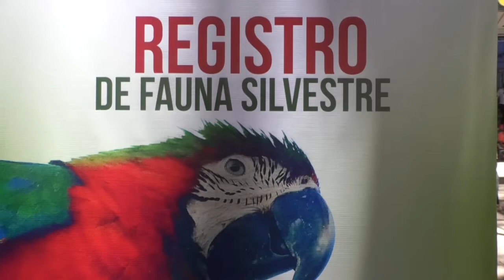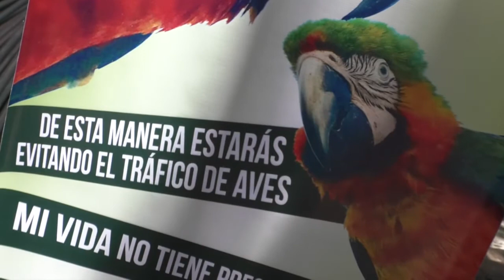REGISTRO DE LOROS Y GUARAS, POR PARTE DEL